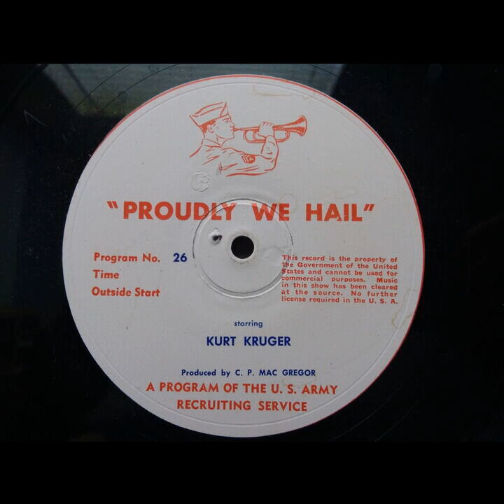Proudly We Hail - The Walls Are High (#026) [Kurt Kruger]